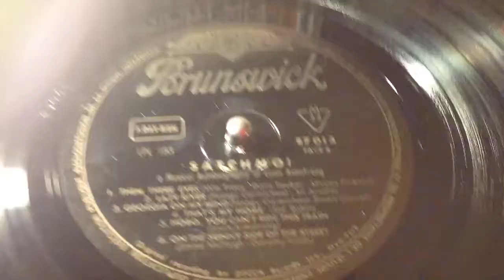a Musical Autobiography of Louis Armstorong 「Them there eyes」